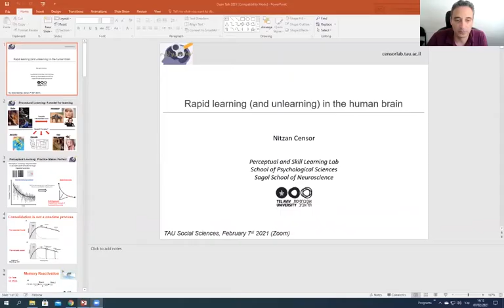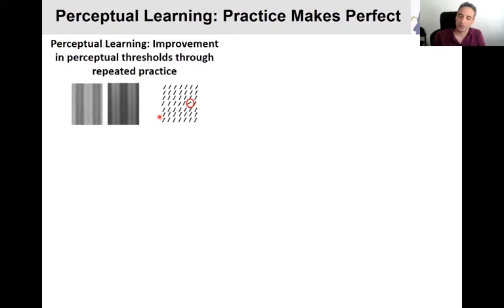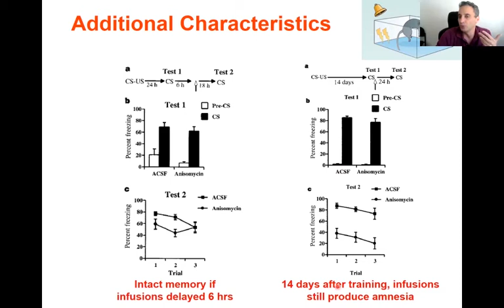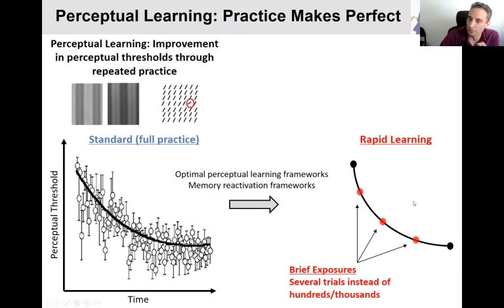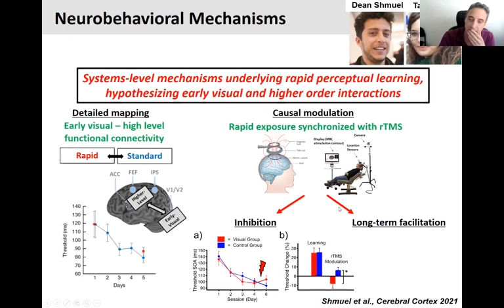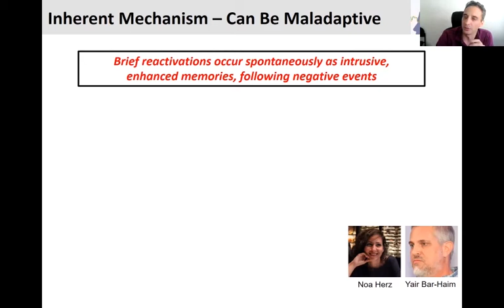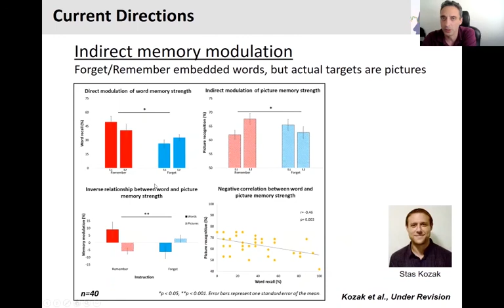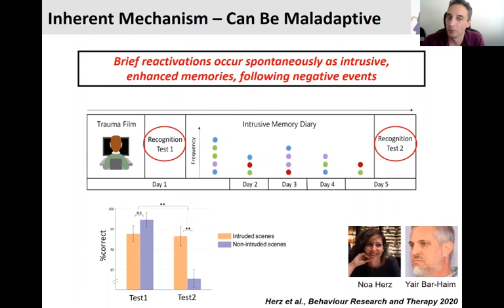הרצאתו של פרופ' ניצן צנזור מבית הספר למדעי הפסיכולוגיה שבפקולטה למדעי החברה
פרופ' צנזור סיים דוקטורט במדעי המוח במכון ויצמן, ופוסט-דוקטורט במכון במרלינד, ארה"ב. תחום מומחיותו הוא הבנת המנגנונים המוחיים של יכולות התפיסה והפעולה .האנושית, וכיצד ניתן לשפר יכולות אלו דרך תהליכי למידה וזכרון

הפקולטה למדעי החברה
אוניברסיטת תל אביב